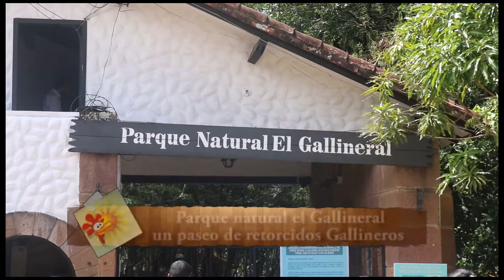PARQUE EL GALLINERAL EN SAN GIL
PARQUE NATURAL EL GALLINERAL UN PASEO DE RETORCIDOS GALLINEROS